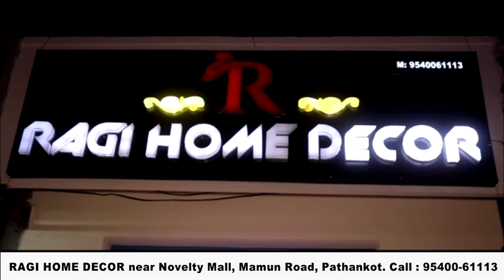इंस्पेक्टर शिव कुमार ने नाका लगा जे एंड के वाहनों की ली गई तालाशी